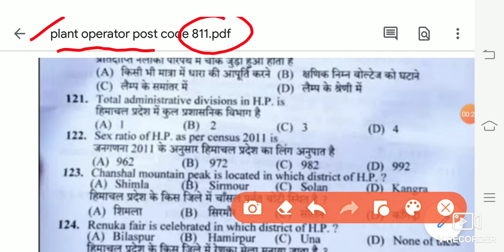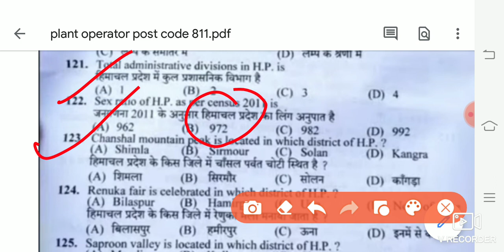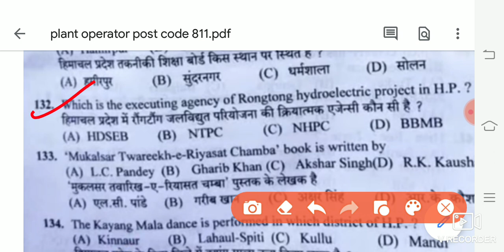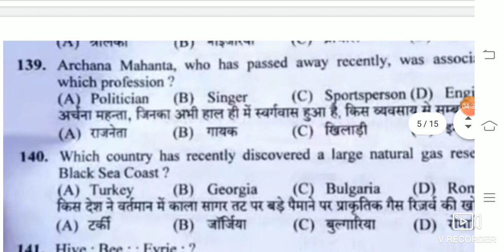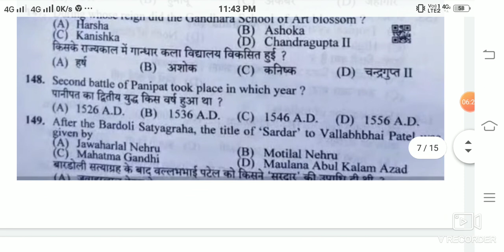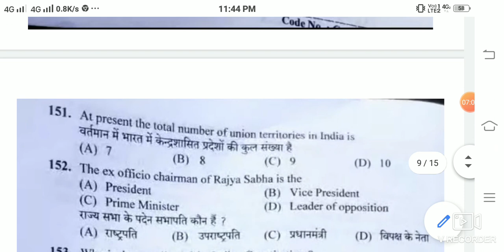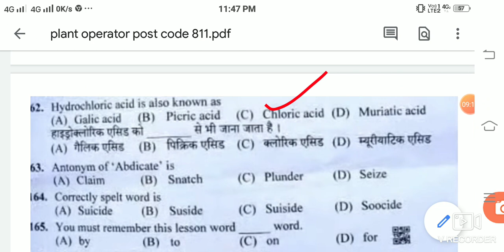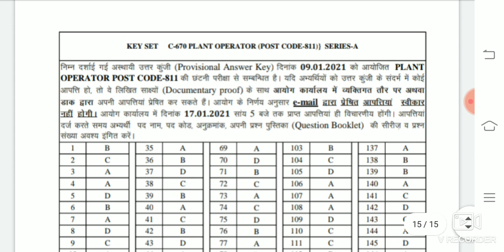hpssc!! Plant operator gk section!!post code 811,according to answer key!!held on 9 january 2021